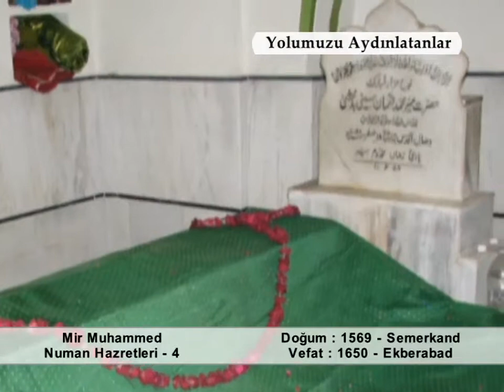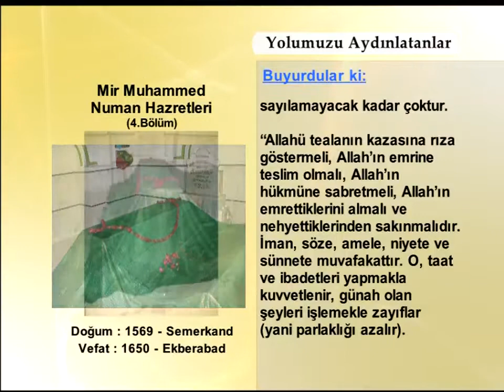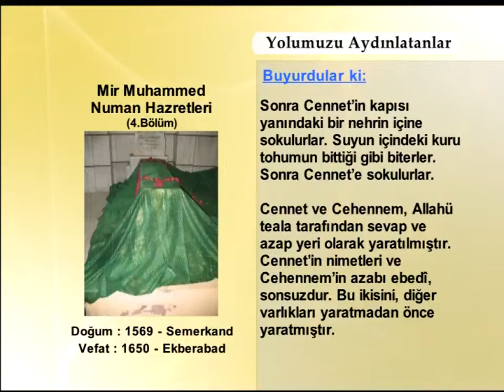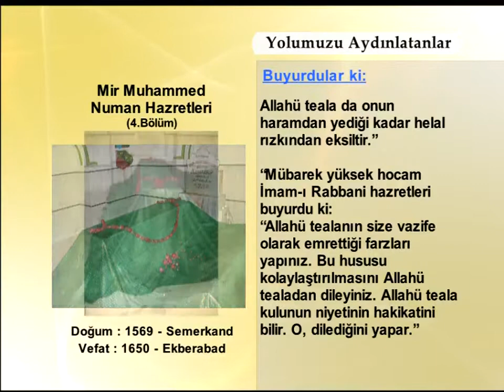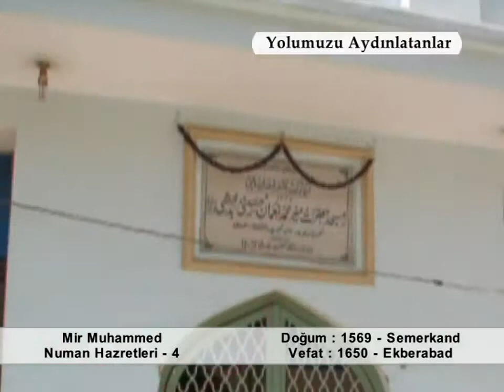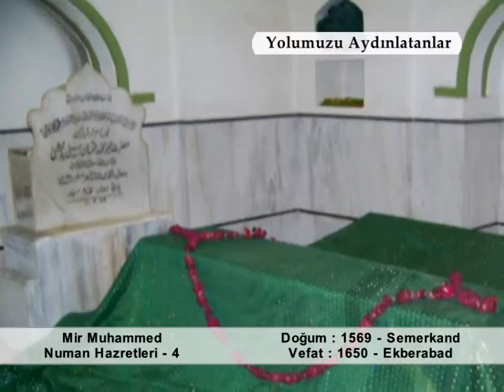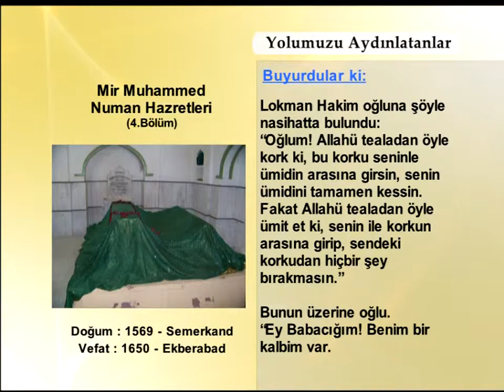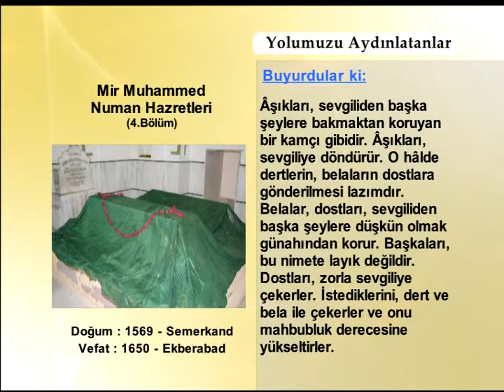MIR MUHAMMED NUMAN HAZRETLERİ 4 (YOLUMUZU AYDINLATANLAR)